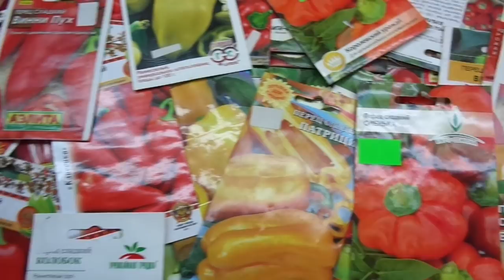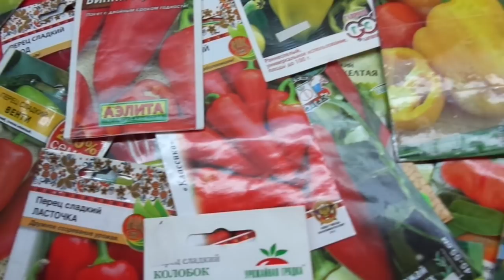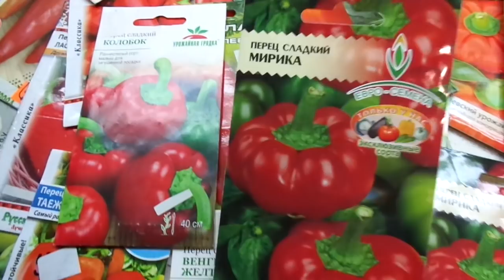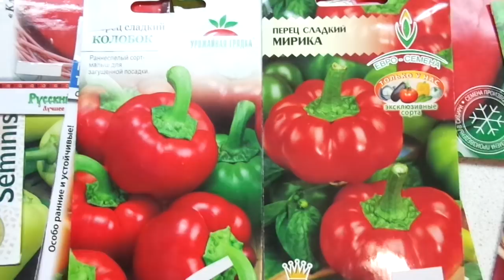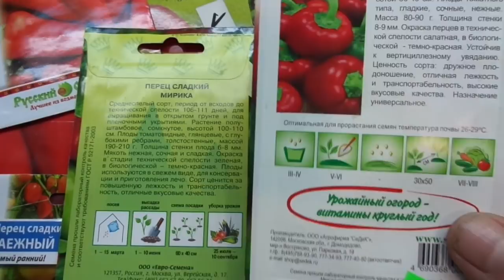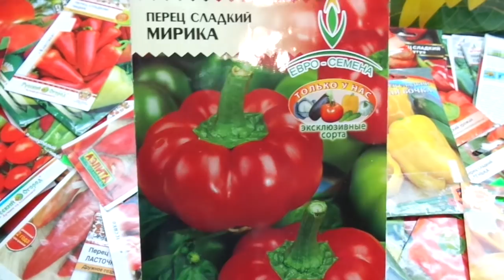КАКОЙ ПЕРЕЦ ВЫБРАТЬ? СОРТ МИРИКА. Обзор Ольги Черновой.